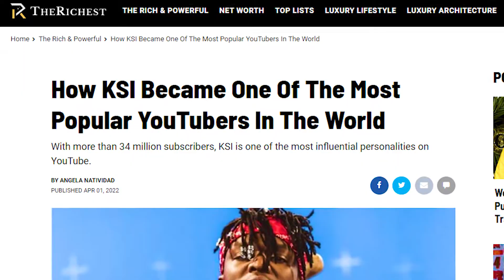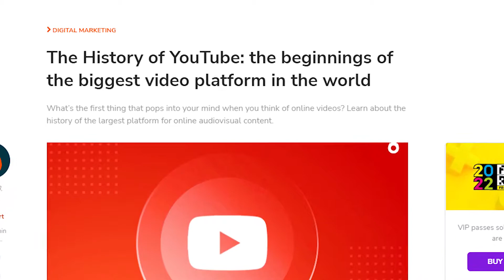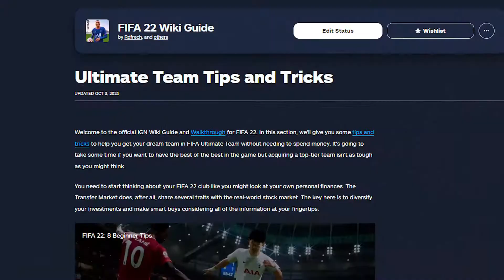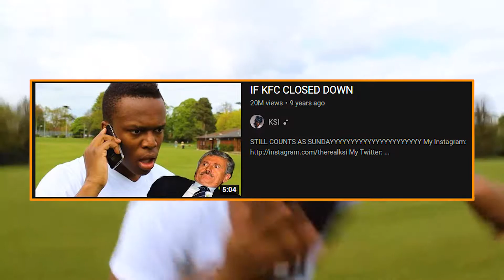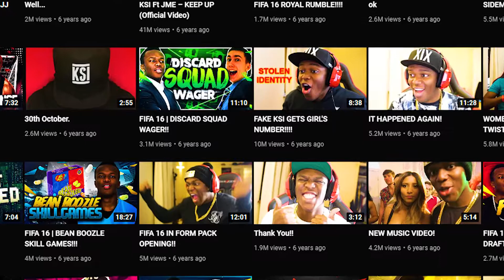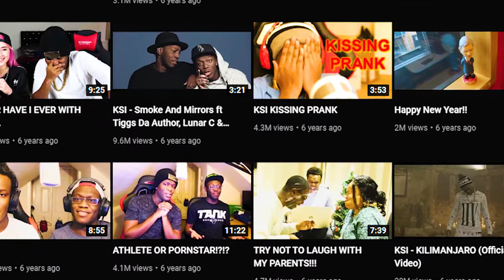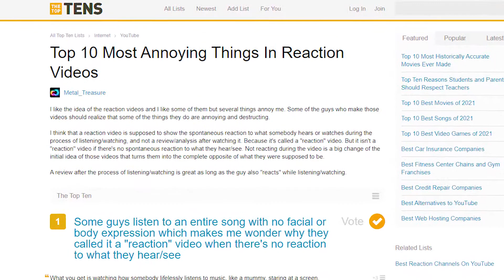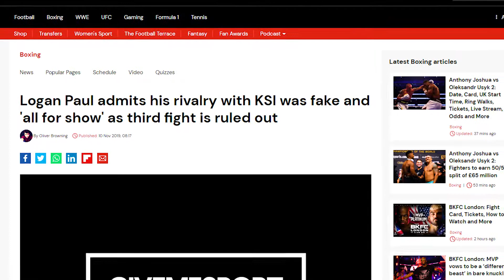The Inspiring Evolution of KSI (2008-2022)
KSI is one of the most popular YouTubers of all time, and he has accomplished so much on the platform. KSI started out his journey by posting FIFA content, and he continued to post FIFA for a very long time, gaining millions of subscribers. KSI would eventually branch out from FIFA, and upload more vlogs and in real life videos, which helped him expand his audience. KSI also started making music around 2015, and he has made some very popular songs with major artists. KSI started boxing in February of 2018, with his first victory coming against Joe Weller. Boxing played a large role in KSI becoming a household name, and his two fights with Logan Paul were extremely successful. KSI is also a member of the Sidemen, a YouTube group that uploads videos together, and the Sidemen YouTube channel currently has over 15 million subscribers.